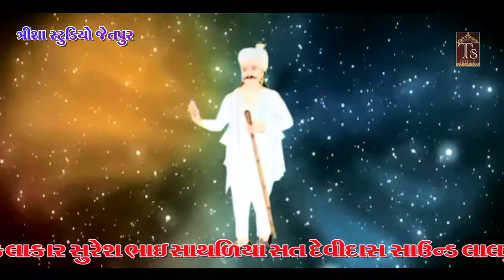Solanki parivar na mataji no mandavo lalpur gam Kalakar Sureshbhai Sathadiya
CONTECT : SAGAR RATHOD
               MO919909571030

TITLE=SOLANKI PARIVAR NA MATAJI NO NAVRANGO MANDAVO LALPUR GAM

( SINGER=SURESHBHAI SATHADIYA)
(DAK=RAMBHAI SOLANKI)
(BENJO=VIPULHBHAI SOLANKI)
(PAD=HITESHBHAI SATHADIYA)
( SATDEVIDASH SOUND LALPUR)

(D O P=VIKRAM RATHOD)
(D O P=MUKESH RATHOD)
(D O P=ROHIT RATHOD)
(D O P=SAMEER ZALA)
(D O P=MILAN SOLANKI)
(D O P=ARUN SOLANKI)

(EDITING=SAGAR RATHOD)

(TRISHA=STUDIO=JETPUR)